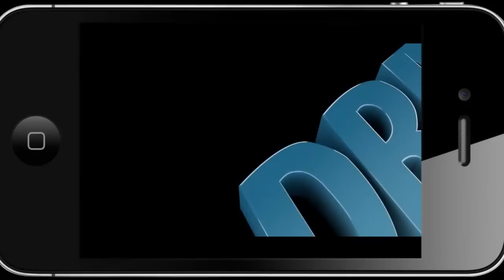Trainz Driver Official Trailer - Power In Your Pocket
The world's most realistic train driving experience for mobile. If you love trains you will love Trainz Driver.

The #1 ranked Trainz Simulator app has now been customized for your smartphone. Trainz Driver will really delivers the goods!

It's time to pack more horsepower in your pocket and take Trainz Driver with you everywhere you go. With a new user interface, controls, and a mix of realistic routes and arcade style sessions, there is something for everyone with Trainz Driver.